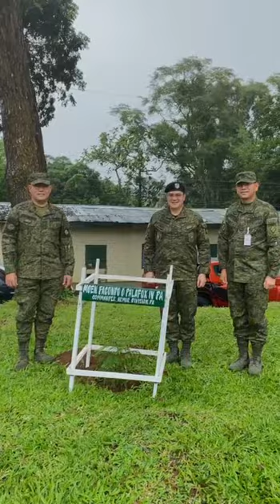Candidate Soldier BMT Graduation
Congratulations to the new soldiers of the Philippine Army's 2nd Infantry "Jungle Fighter" Division 🎉 on their remarkable achievement! Their commitment to duty and service is truly commendable, and their journey to uphold our nation's values has just begun.